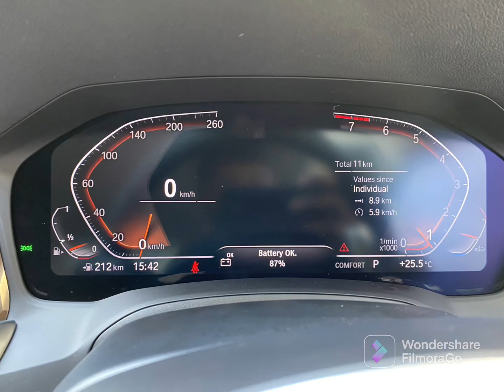BMW 330LI Msport Carbon Black with cognac interior 2022